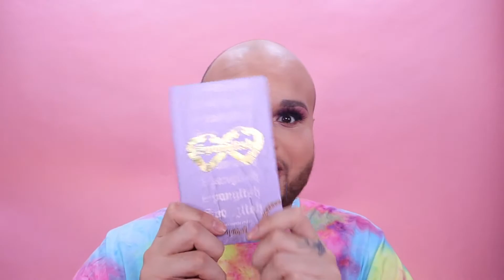Spanglish Collection Unboxing and Swatches! Alarmar Cosmetics DID THAT!!!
Hola mis amores! today I unboxed and swatched the new Spanglish collection from alamarcosmetics and the new SpanglishPalette! I LOVEEEE alamar so much so I want it to unbox this PR I got and show yall what I think of this new collection! If yall wanna see more unboxings let me know down bellow 💕